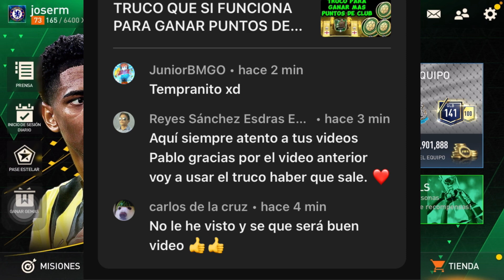BUG EN RECOMPENSAS EN EL MODO DESAFIÓ REGALAN HASTA PIONEROS EVENTO FUNDADORES FIFA MOBILE 23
EA SPORTS
Que es un Partido Jce JcE jce JVE JvE jve JCE
Que es Modo  Desafío o partido de Torneo

imista e
Tots Bundesliga
Tots ligue Oneco